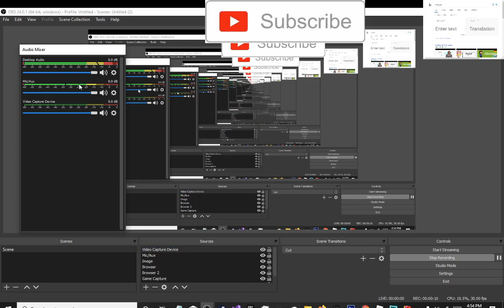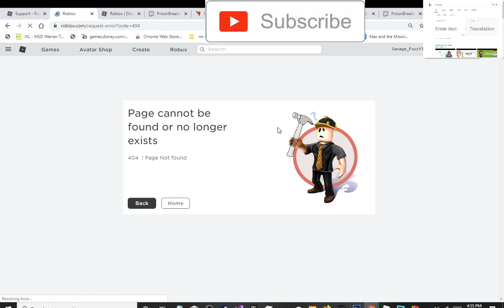I GOT TERMINATED ON ROBLOX FOR NOTHING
PLEASE GO TO THE SUPPORT FORUM TO SAVE MY ACCOUNT I DIDNT EVEN DO IT! IT WAS MY FRIEND!

MY ACCOUNT WAS SavagFoxXYT

SAVE ME PLEASE